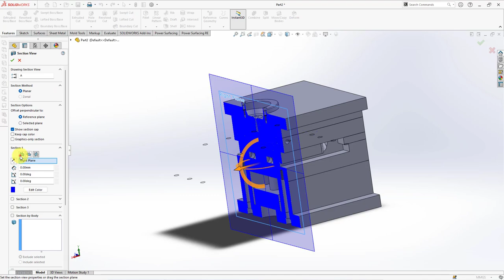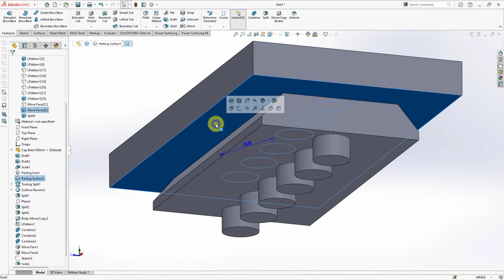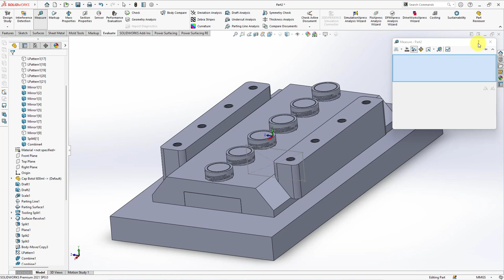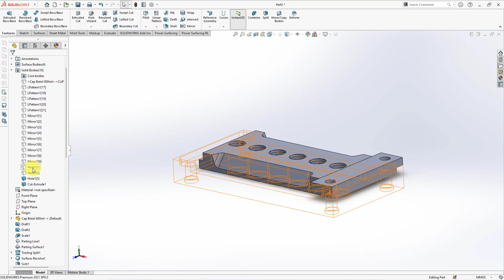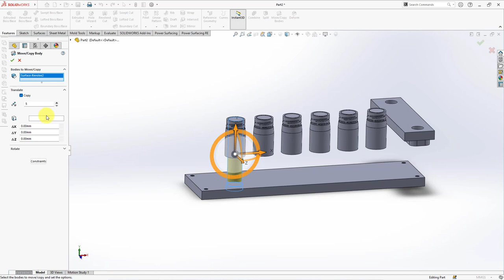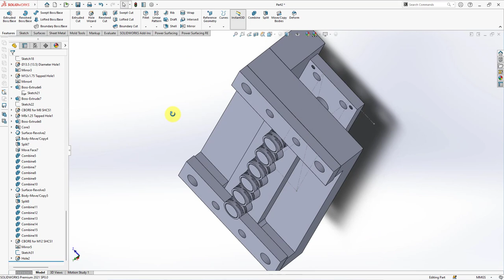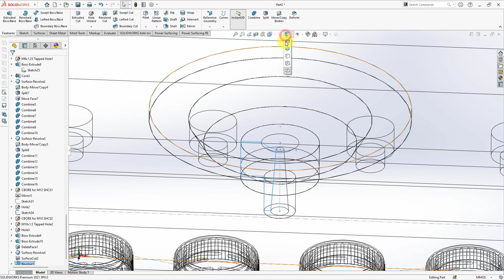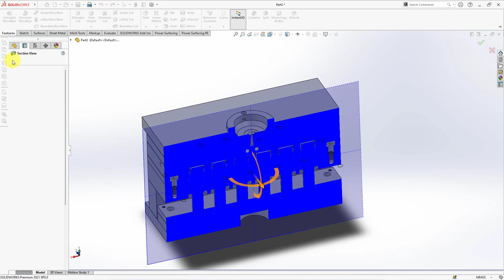Mold Cap 6 Cavities || Slide Complete Sets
How to design cap mold for 6 cavities with slide system